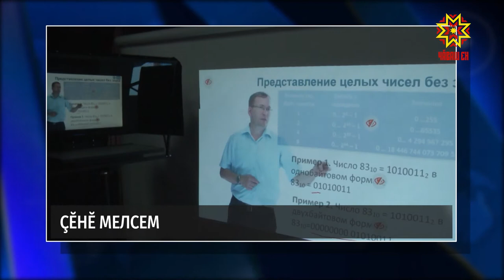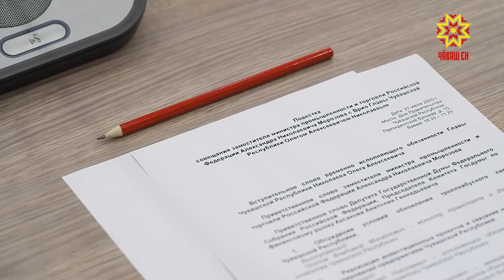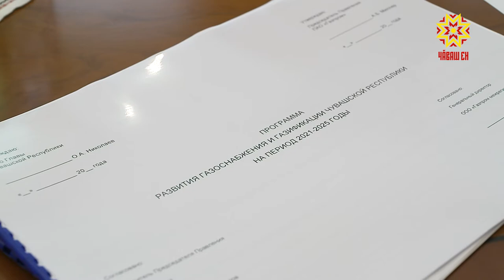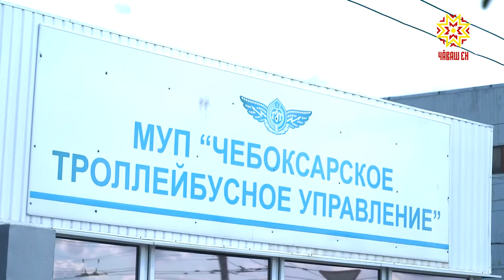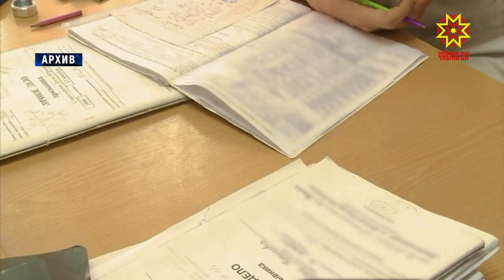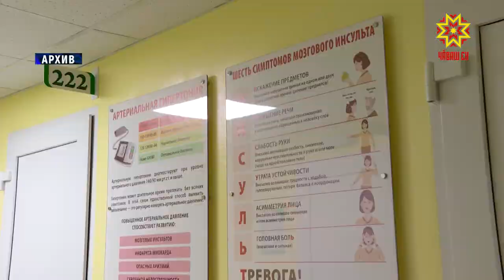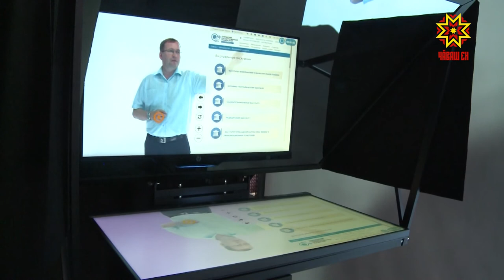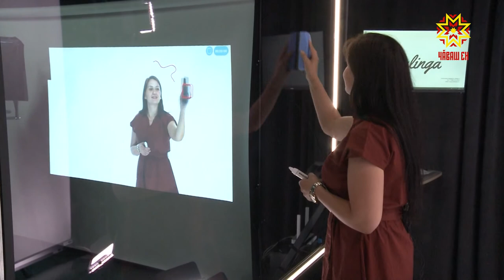Республика 27.07.2020 на чувашском языке. Вечерний выпуск